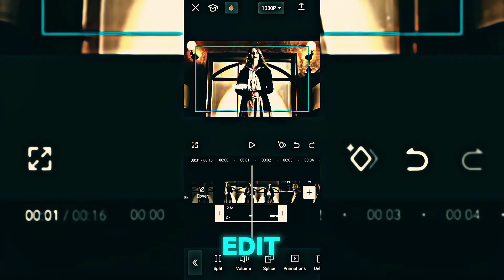Thomas Shelby | Already Broken(edit) Memory reboot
videos!
•VØJ, Narvent - Memory ...
peaky blinders